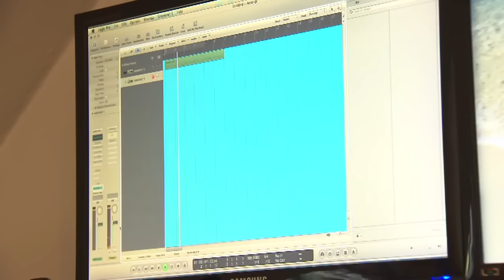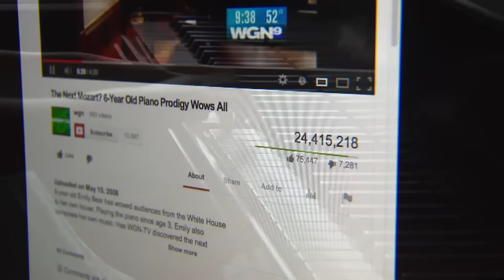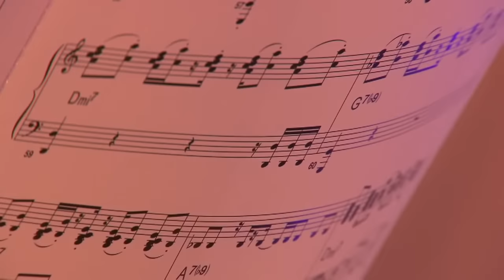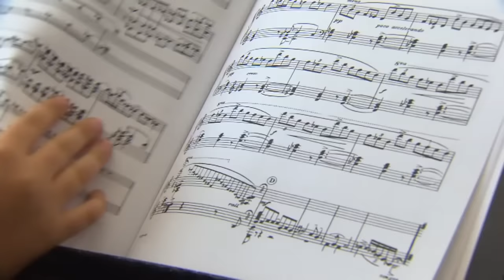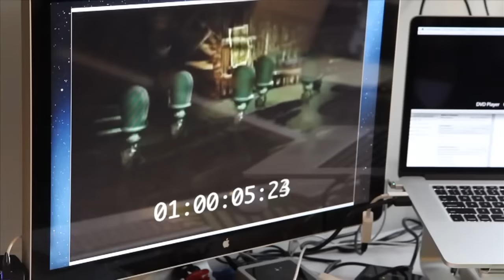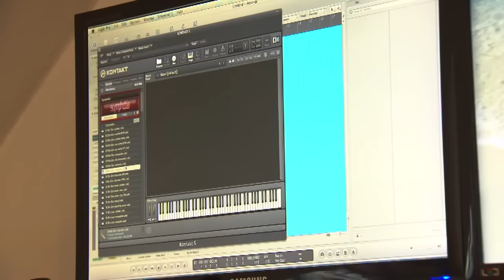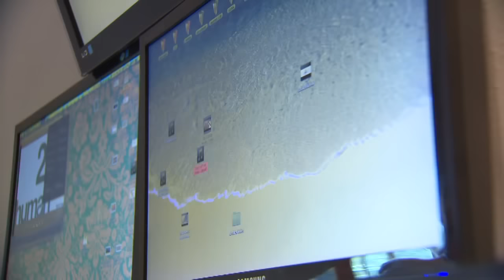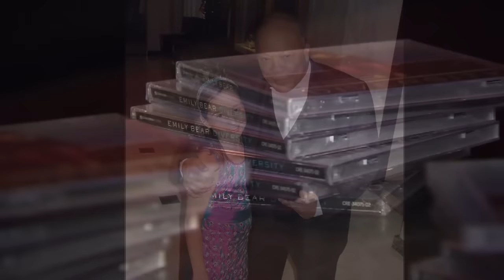Piano Prodigy Emily Bear: Girl With A Gift.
This is the story of a little girl who was born with a gift, and she opened that gift early.

In 2008, WGN-TV News in Chicago introduced our viewers to 6 year old piano prodigy Emily Bear. it is a YouTube hit.

In 2013, at just 11 years old, Emily has come into full bloom with the help of music mogul Quincy Jones.

Not since Miles Davis' last album has Jones produced a record for a solo artist.

WGN-TV presents this special report; "Girl with a Gift"